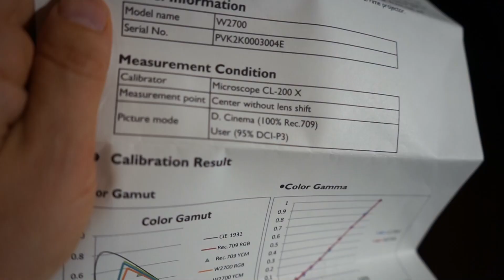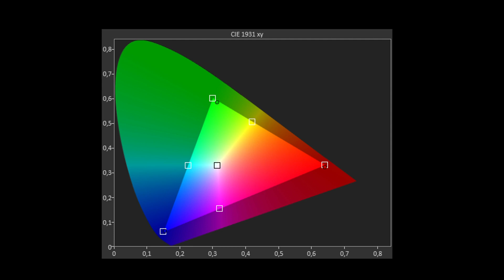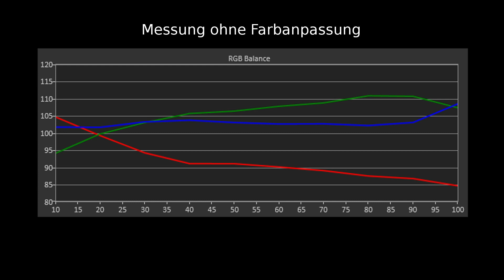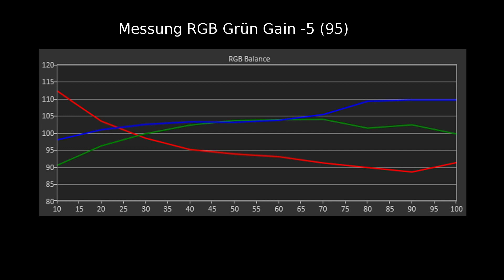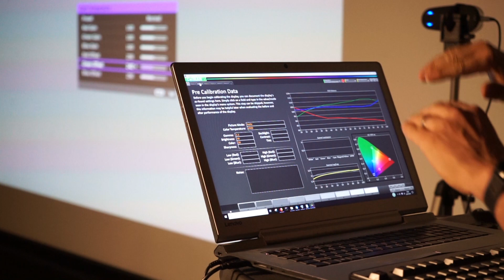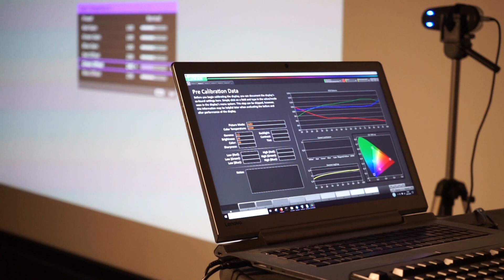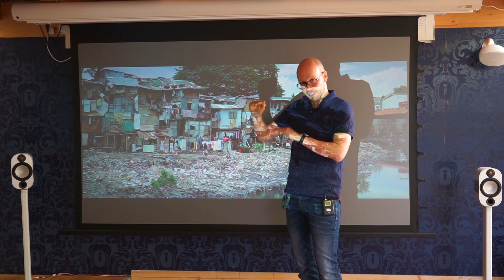BenQ W2700 4K Beamer, Praxis: Farben richtig einstellen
Der neue BenQ W2700 4K Beamer verspricht einen optimierten Farbraum. Ab Werk wird der Projektor von BenQ kalibriert und deckt 100% des Rec. 709 und 95% des DCI-P3  Farbraumes ab. Doch reicht das für eine natürliche Farbwiedergabe. Im Video zeigt euch Gunnar welchen Einfluss der RGB Verlauf auf das Bildergebnis hat und wie Ihr diesen einstellt.

Der BenQ W2700 kann bei uns in einer Farb optimierten Variante erworben werden.

Zum Ende des Video zeigt euch Gunnar die Kombination BenQ W2700 mit der Tageslichtleinwand Dark Vision von Deluxx.

Habt Ihr Fragen zum Video nutzt den Chat! Wir freuen uns über jede Bewertung. CineScience ist ein Video-Blog Projekt von Cine4Home und der Heimkino-Boutique. Wir möchten Euch in unseren Tutorials und Tests mit Tipps, Tricks und KnowHow Videos regelmäßig die neuesten Entwicklungen zeigen.